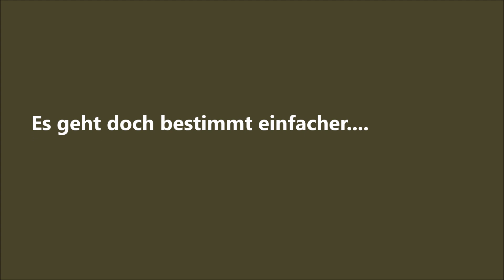Tellerschleifer DS300 von Record Power Warum diesen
Warum ich mich für diesen Tellerschleifer entschieden habe...

Mein Kanal ist und bleibt ohne Werbung!
Wer mir dennoch etwas gutes tun mag, kann das über meine
Wunschliste tun. Ich freue mich über jede Aufmerksamkeit.

Hier findet ihr:
Die Kamera
Das Mikrofon
Den Nagler
Der Schubladenverleimfräser
Die Nutfräser von ENT